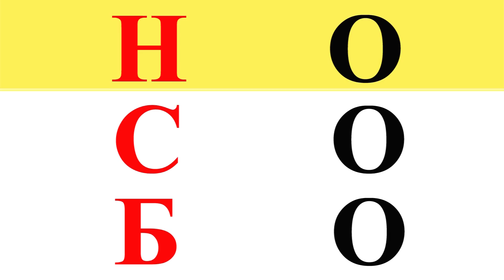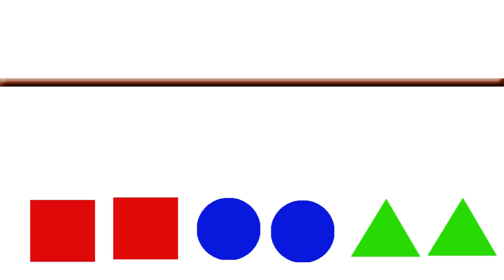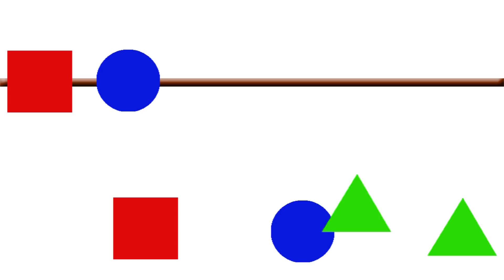Лучшие развивающие видео - лето 2014 / Наше всё!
Лучшие развивающие видео - лето 2014!
* Танец маленьких утят
* Умный малыш 3 - развивающий мультфильм
* Вертолет. Раскрашки-анимашки
* Дикие животные и их дети. Музыкальный развивающий мультфильм
* Выглянуло солнышко. Мульт-песенка
* Как нарисовать черепашку. Оживающие рисунки
* Мульт-зарядка 1
* Пожарная машина. Раскрашки-анимашки
* Жираф из пластикового яйца. Сказочная мастерская
* Что такое галактика? УМ - удивительный мир. Видео энциклопедия для детей

Ищите нас на itunes, spotify, yandex music, amazon и других.